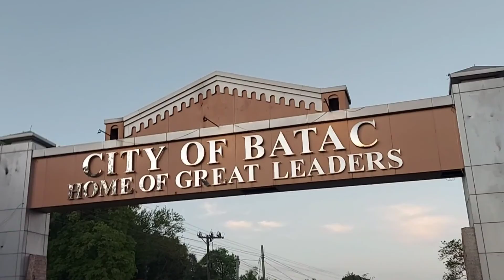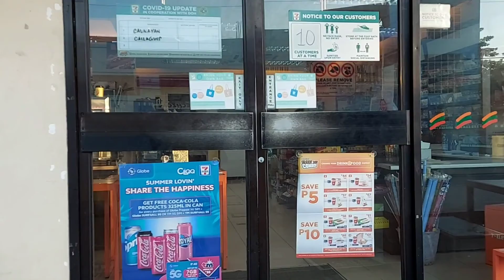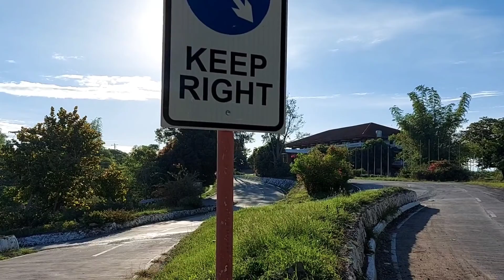SHIMANO VIRTUAL CHALLENGE | Ilocos Norte Loop + Tourist Spot| Byaherong Cyclista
Shimano Virtual Challenge and Ilocos Norte Tourist spot